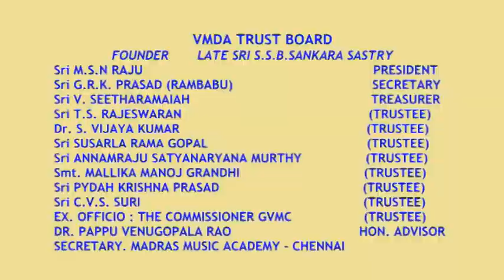SRIKRISHNA RAYABAARAM TELUGU PADYA NATAKAM PART 1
VISAKHA MUSIC & DANCE ACADEMY, Kalabharati
A 7 day festival of Music, Dance & Drama 2021